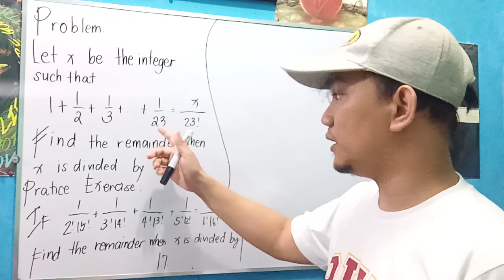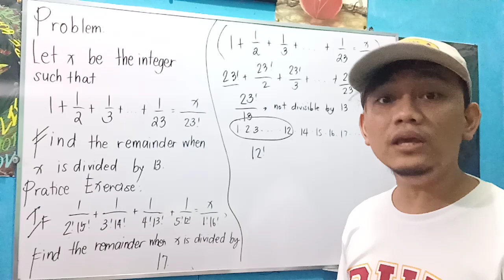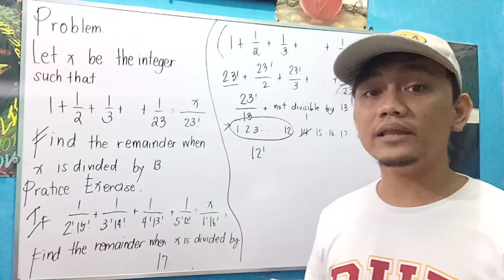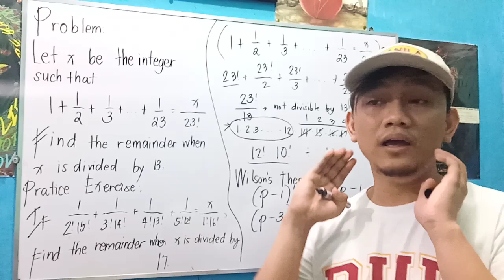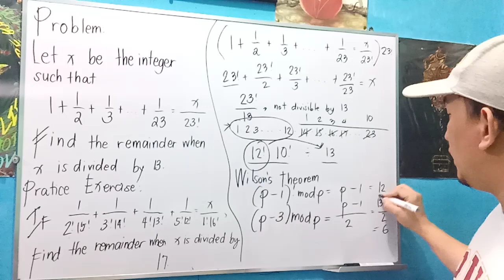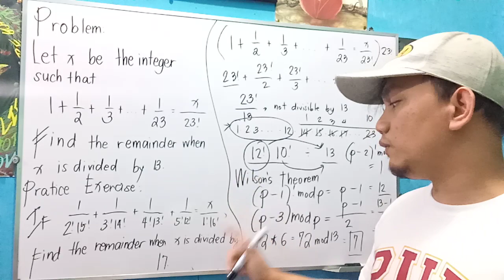Random Math Problem: Number Theory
Application of Wilson's Theorem